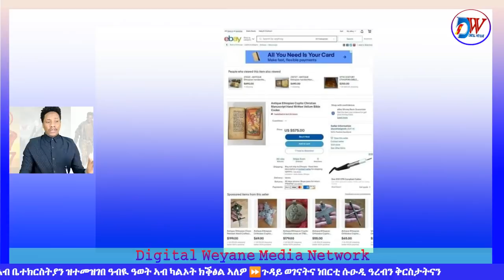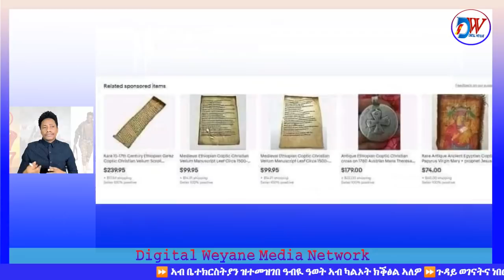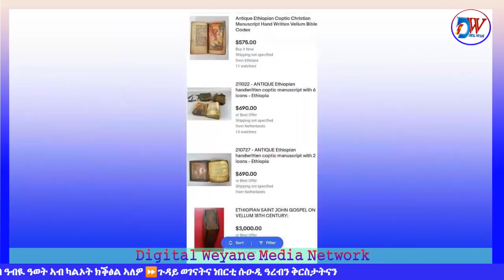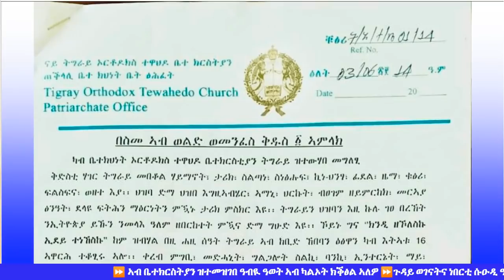⏩ ኣብ ቤተክርስትያን ዝተመዝገበ ዓብዪ ዓወት ⏩ጉዳይ ወገናትና ነበርቲ ሱዑዲ ዓረብን ቅርስታትናን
Link ናይ ሓገዝ ደደቢት ቲቪ ዝሓተትኩምኒ ኣብዛ ታሕቲ ይርከባ